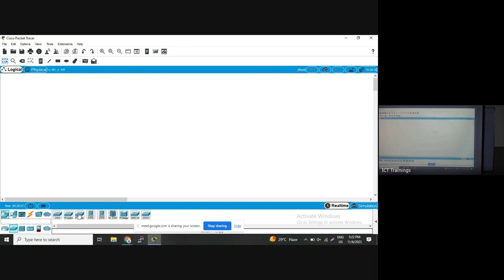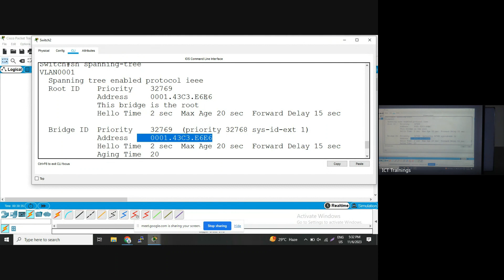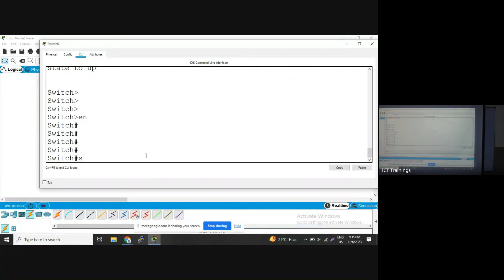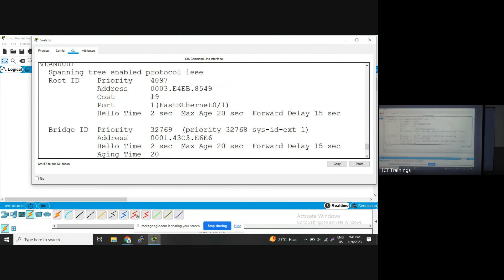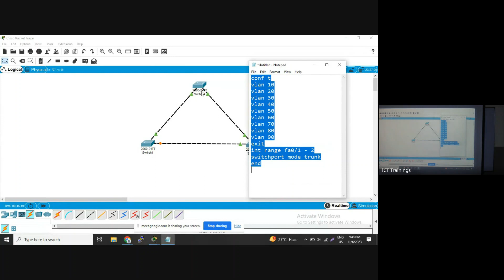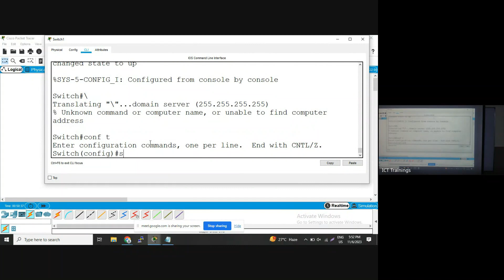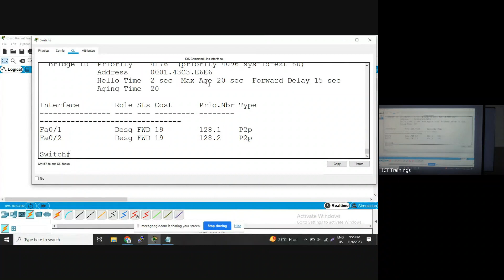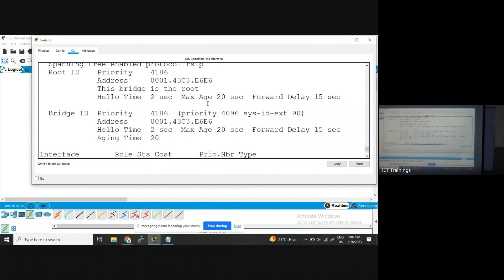CCNA (200-301)-Lecture#20-Spanning Tree Protocol-(STP)-(LAB)-(PART-4)-(Urdu / Hindi)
Very Informative video on latest CCNA topics by Cisco Certified Instructor.
ICT-Trainings